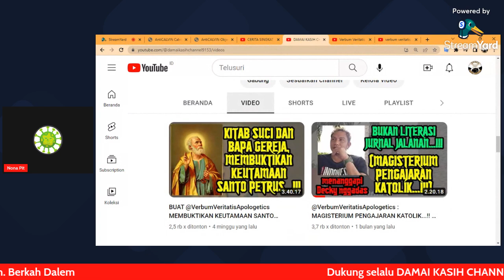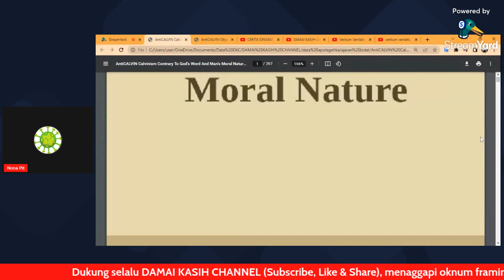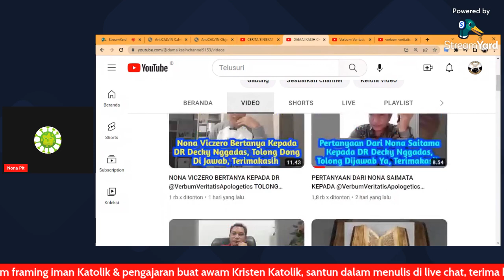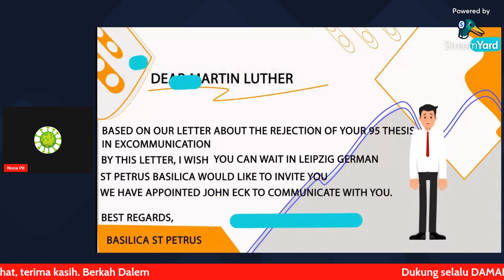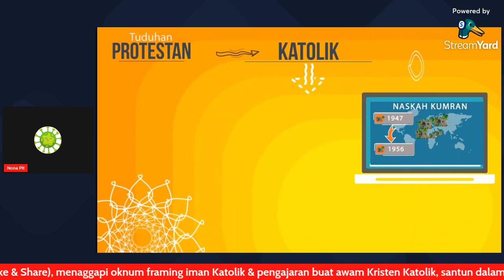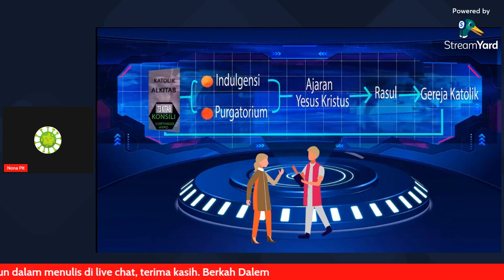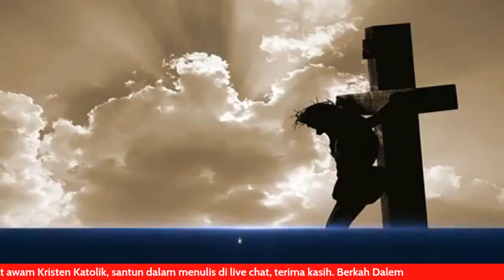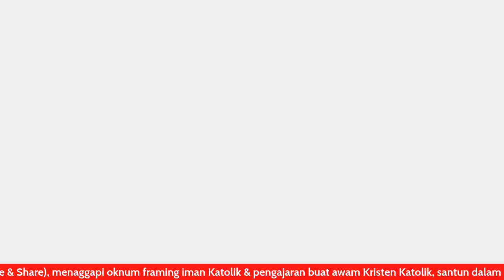DR @VerbumVeritatisApologetics ada pertanyaan dri Nona Pit, tlng di jawab ya II VIDEO #35 03 2023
DR  @VerbumVeritatisApologetics ADA PERTANYAAN DARI NONA PIT, TOLONG DI JAWAB YA II VIDEO #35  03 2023

PENGAJARAN BUAT AWAM KRISTEN KATHOLIK

@VerbumVeritatisApologetics @EsraAlfredSoru @RevStephenTong @TanyaJawabStephenTong @MuriwaliYantoMataluGKKR @Keluarga Iman Rasuli @Patris_Smith @AlbertRumampuk @ikimchannel @scottorangindonesia @AndreyThunggal @louisprasetyo @didityuli @InjilHabaGet @solatabm2apologet450 @KHLIRAITV @mikhana1609 @DebbybasjirTV @LayarTEOLOGI @tanparagi @erbenchannel @Indonesia100th @GEREJAYOUTUBE @kalam-kristus @JoshuaTewuh18 @GilbertLumoindongvlogs @pastorandisimonTV @PhilipMantofaMinistry @Sang_apologet @GKIKrangganOfficial @ReformedInjili @reformedcatholic457 @Reformed21TV @ReformedforumOrg

DUKUNG SELALU CHANNEL APOLOGET KRISTEN KATOLIK :

1. ERICK OKLIKKK

2. LOVLY KATOLIK

3. RITUS LATIN

4. BOLBAKMARS Love Breaks The Limit

5. DwiSay TanpaRugi

6. Katolik Apostolik

7. Link sawer

CATATAN : Barang siapa yg mengambil video DAMAI KASIH CHANNEL, baik perorangan maupun organisasi, dan mengubah/mengedit vidoe tersebut bahkan membuat judul ataupun tambnel yang tidak sesuai dengan video aslinya, tanpa seijin DAMAI KASIH CHANNEL, maka kami DAMAI KASIH CHANNEL tidak bertanggung jawab lagi secara hukum.